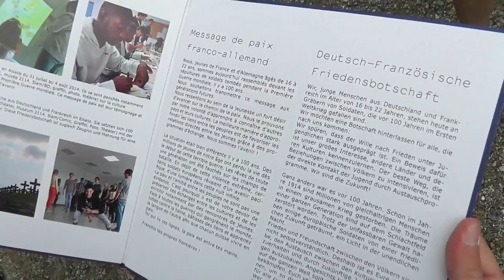Message de paix franco allemand / Deutsch-französische Friedensbotschaft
et découvrez le processus de réalisation !
De 2014 à 2018, l'OFAJ soutient de nombreuses actions et projets autour de la commémoration de la Grande Guerre, par exemple dans le cadre de l'appel à projet « 100 ans après la Première Guerre mondiale - 100 projets pour la paix en Europe ».